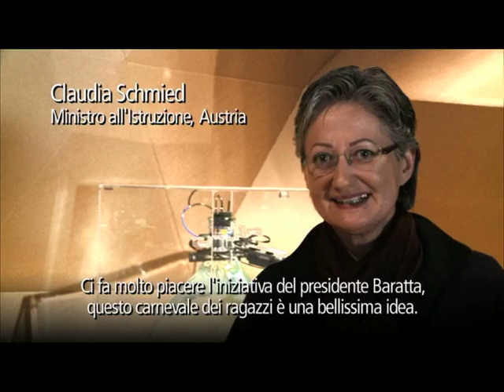Carnevale dei ragazzi 2011 - Partecipazione Austria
La Nuvola Gigante, un'installazione dell'Università delle Arti Applicate di Vienna, al Carnevale dei ragazzi 2011, Biennale di Venezia